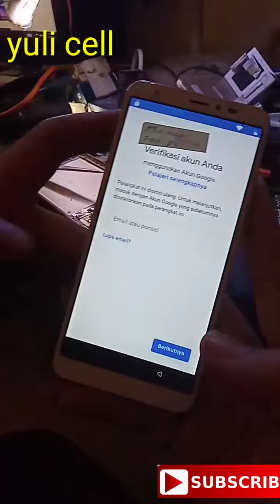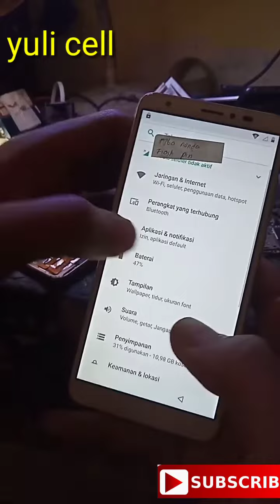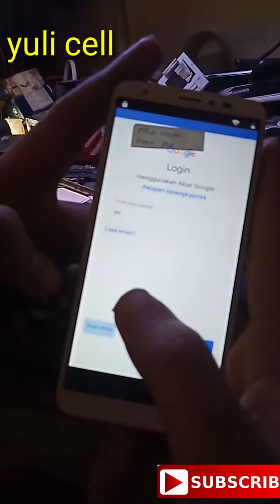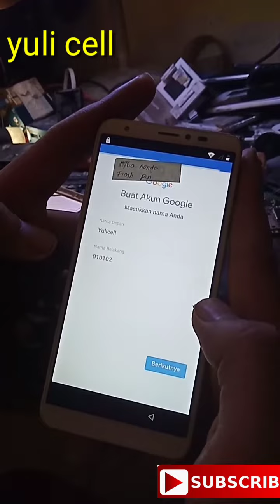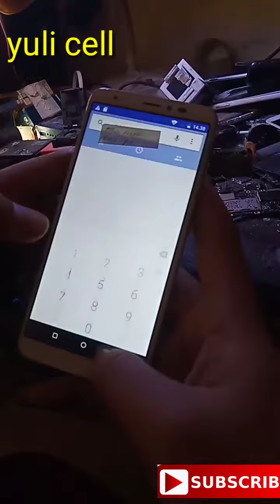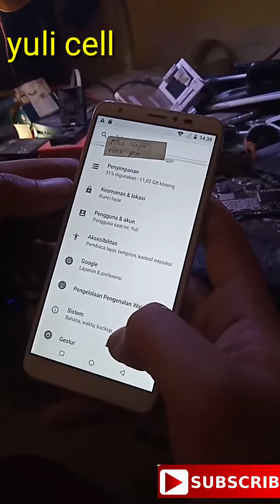Frp lava iris 60 65 88 dll.2019 tested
Untuk eksekusi Pasang Kartu Sim Dan Sdcard yg sudah ada bahan Frp2018.apk lanjut seperti di video